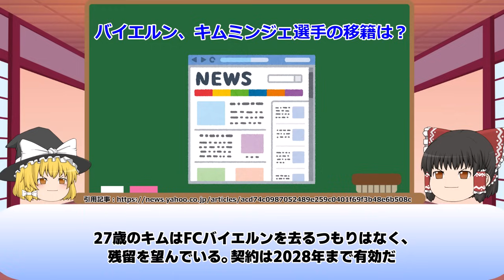【サッカー日韓比較】「アジアの永遠のライバル、どちらが強いか」韓国が比較を始めるも次々と恐るべき事が発覚し…【ゆっくりサッカー】